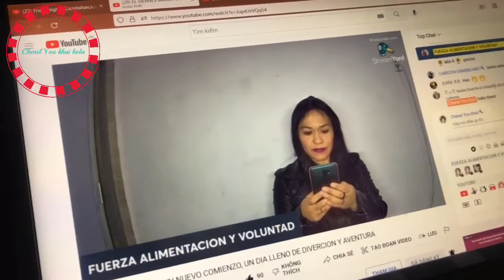You khai YouTube Chanel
You khai YouTube Chanel thanks 🙏